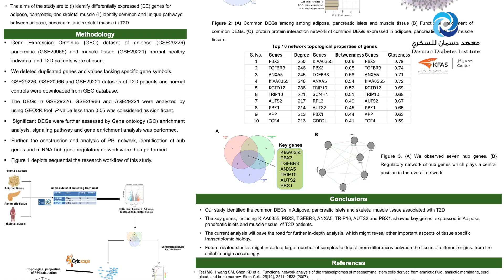شرح الطالبة كوثر النجادة عن بحثها خلال البرنامج التدريبي الصيفي 2024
نظم معهد دسمان للسكري، والذي أنشأته مؤسسة الكويت للتقدم العلمي، اليوم السنوي للبوسترات البحثية والعلمية ضمن برنامج المعهد للتدريب الصيفي، الذي ينظمه سنويًا لطلبة التخصصات العلمية والطبية بمختلف مجالاتها لدعم كوادر المستقبل الوطنية.

Dasman Diabetes Institute, founded by the Kuwait Foundation for the Advancement of Sciences, concluded this year’s summer internship program, a program organized annually by the Institute for students of scientific and medical specialties in its various fields